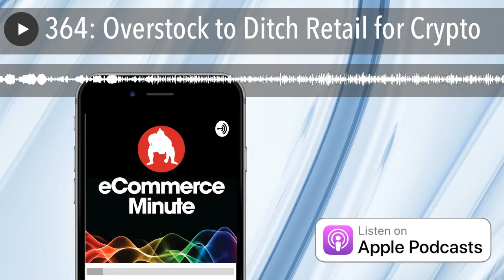364: Overstock to Ditch Retail for Crypto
Founder and CEO Patrick Byrne is selling the entire business and going all in on crypto.